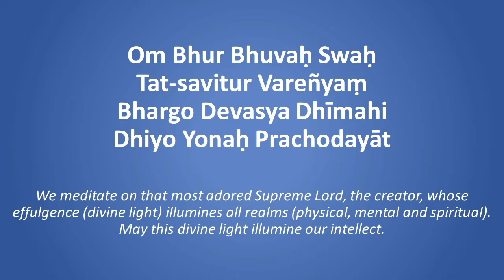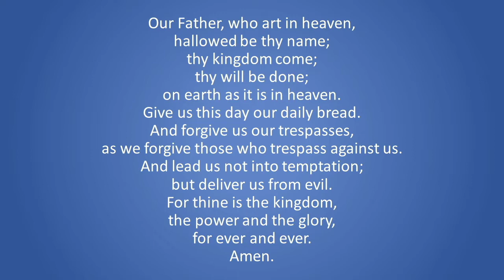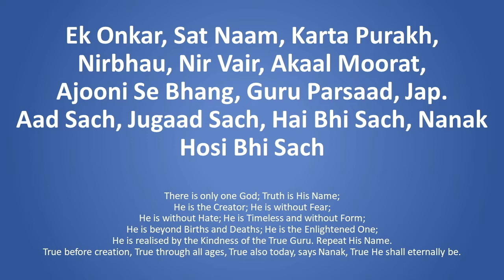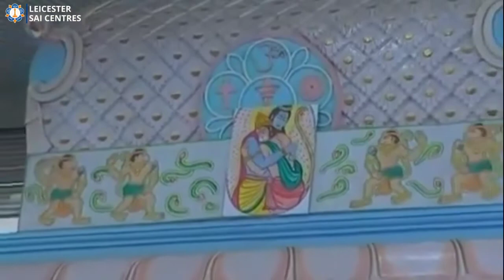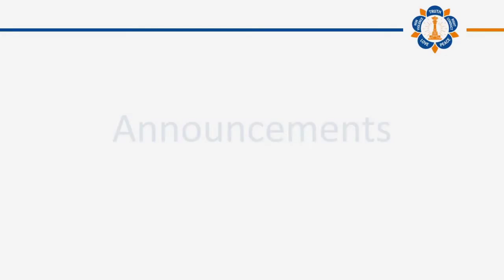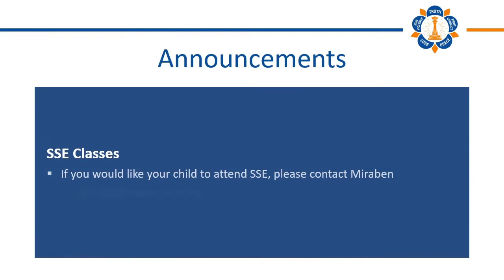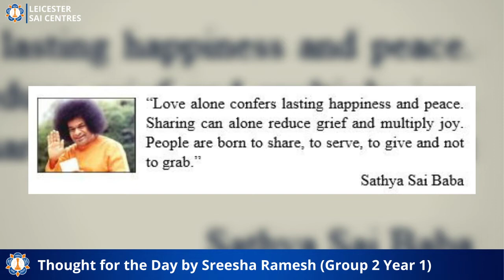Sunday 7th March 2021 | Virtual Bhajans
Maha Shivaratri Celebrations 2021:

Items for the Rudra Abhishekam offering can be found

Leicester Sai Centres will be bringing virtual bhajans to you every Thursday and Sunday. Keeping you connected to His divine glory!

It is essential we use this period to reflect on Bhagawan’s guidance to remain calm in all situations and the power of prayer. It's important to use this as an opportunity to reconnect with the Sai within each and every one of us.

Let us be positive, united and pray together with intensity often as possible. This is an important spiritual practice which can alleviate the global health threat of the coronavirus.